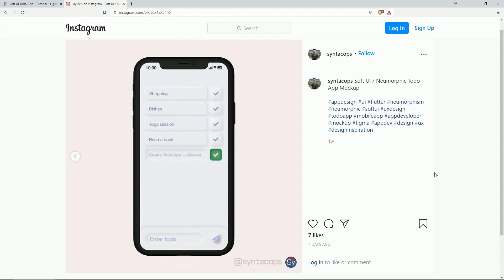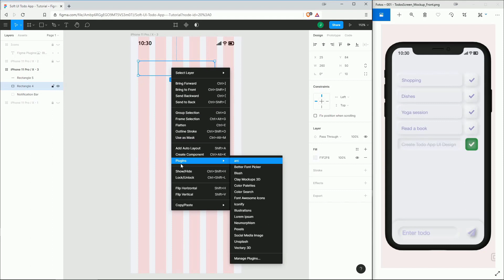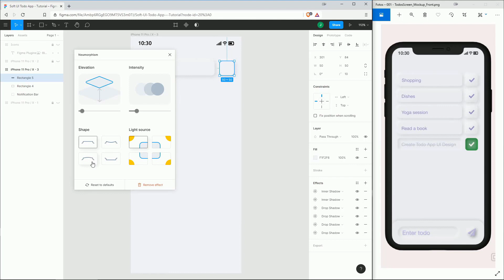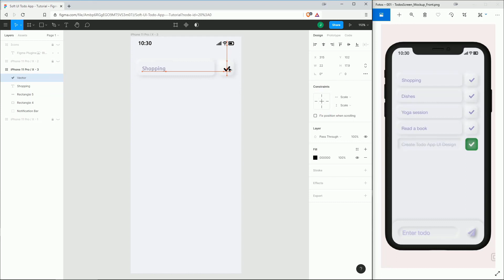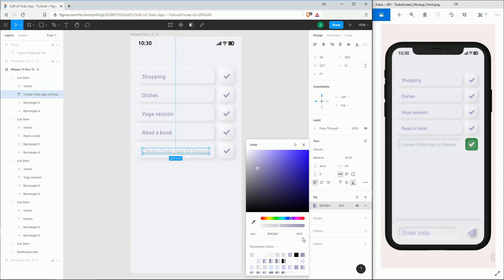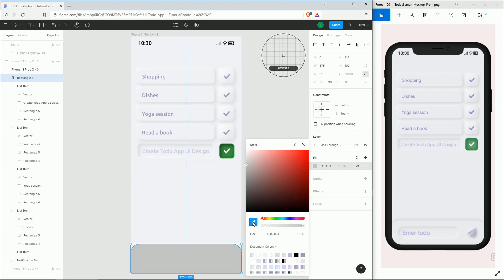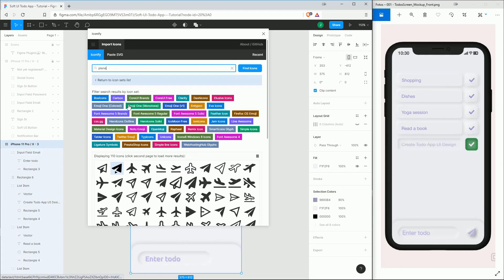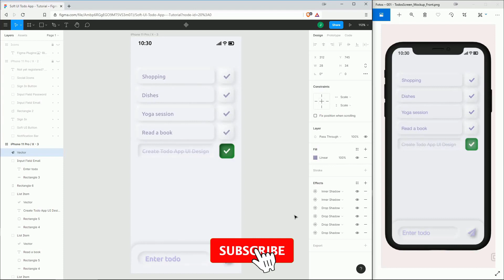Soft UI Design in Figma (Todos Screen) - Todo App Series - 03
In this part of the Series we finish the Soft UI Design for the Todos page in Figma from scratch.

🕒 Timestamps:
00:00 - Intro
01:01 - New Screen
01:34 - Unchecked List Item
04:44 - Other list items
05:45 - Checked List Item
07:25 - Bottom Sheet